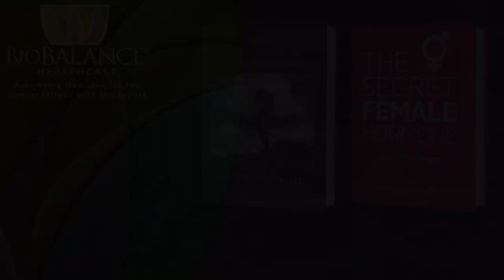Healthcast 465 – Aging. What is it, and What Causes it?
We all think se know what aging is, but why does it happen, and what is it really?

Before we can explain aging, we must explain how the body works:  Basically, from cells to tissues to organs we are constantly changing and some say that every 7 years all of our cells, tissues and thus organs are replaced, and we are new organisms!  It hard to think of cells changing, so lets’ talk about bones or muscles, something we can grasp.  Continually our bones are growing and breaking down in a balanced way so that our bones SEEM to be static, but they aren’t!  every minute cells are replacing old cells with new ones in your bones and muscles.

You may have heard that your muscles break down when you work out, and the day after they rebuild, so you must rest that part of the body and feed it with the right proteins to rebuild your muscles.  It is true, but even if you don’t work out you are still always making muscle and breaking it down, all the time.  Exercise causes an imbalance that causes more break-down than rebuilding of muscle on the day you exercise particular muscle groups, then the next day you build more muscle than you break down.  Your body is always balancing itself (called homeostasis) with building equaling breakdown…its amazing that even though we aren’t aware of it you get fresh cells continually!

The only exceptions to the rule of balance of anabolism (growing) and catabolism (breakdown) is when you grow as a child, your anabolism is greater than catabolism, and when you age which is a condition of catabolism greater than anabolism-breakdown is greater than growth.  Getting old is a progressive loss of brain, muscle, bone, skin, collagen, and result in a loss of strength, stamina, ability to stand straight, walk quickly and think quickly.  It is like the witch in Wizard of Oz…” we are shrinking!”.

Most people in the study of aging look at the very smallest component that experiences aging. molecules, mitochondria and cells but they are just WATCHING the aging process.  I wanted to know what triggers it!  Believe it or not its all in our procreative organs!  Our ovaries and testes are the stimulators of growth. For example, testosterone stimulates growth hormone, and the two stimulate anabolic growth of tissues.   When we hit 40 these hormones from our ovaries and testicles start to drop…..the result is that our cells don’t get replaced on time, and don't work well, so the tissues that always responded to exercise and made more muscle after exercise now shrink and hurt after exercise and fat replaces muscle.  Fat is inert and does very little except make estrone the adrenal hormone of aging men and women.  Our bones continue to dissolve but we don’t replace them as they dissolve so they get thinner…in general every change you feel when you age is secondary to the loss of testosterone in men and women!  What is then the one thing you can replace to regain balance and grow back your bone muscle brain, skin and get your energy back is testosterone.  In women estradiol also is a growth type of hormone and stimulates bone growth and skin thickness as well as contributes to vaginal wetness and stretchiness.